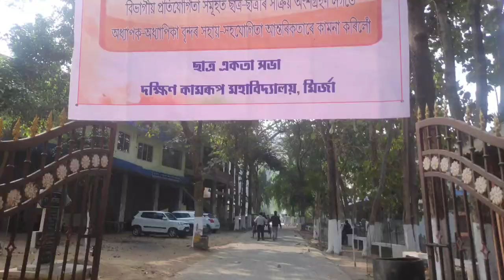DK COLLEGE // college week start 🤩 Day 1 // culture rally 💗vlog14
DK COLLEGE college week start 🤩